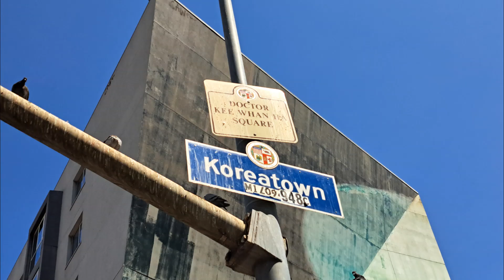KOREATOWN LOS ANGELES Wilshire Vermont station Galleria Market Vermont Plaza Kimbap Paradise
Koreatown is a neighborhood in the city of Los Angeles. It is one of the six Asian Pacific Islander neighborhoods (Chinatown, Little Tokyo, Historic Filipinotown, Little Bangladesh, Koreatown, and Thai Town) in the city. Koreatown is the largest one among them and has total area about 2.7 sq mi (7 km2).
Koreatown is located about 13 min (3.7 mi) northwest of downtown Los Angeles. In 1980, the neighborhood of Koreatown was officially designated by city of Los Angeles for Koreatown as Vermont Avenue on the east, Western Avenue on the west, Third Street on the north, and Olympic Boulevard on the south.
Major east - west Wilshire Blvd pass the middle part of Koreatown to connect downtown Los Angeles and Santa Monica together. There are also three metro D Line stations stop at Wilshire Blvd: Wilshire Vermont station, Wilshire Normandie Station, and Wilshire Western Station. Business growing around the stations and bringing lots of the visitors to go shopping and dining in Koreatown. Koreatown becomes one of the tourist attractions for the city of Los Angeles.
Wilshire Blvd is named after Henry Gaylord Wilshire, an American pioneer land developer. Henry Gaylord Wilshire started building 4 blocks of Wilshire Blvd since year of 1895. Wilshire Blvd currently become one of the major east-west roads of Los Angeles and extend to 15.8 miles. Wilshire Blvd pass many important Los Angeles areas like Financial District downtown, Koreatown, Beverley Hills, Westwood, and Santa Monica. There are mixed modern and historical buildings located along Wilshire Blvd.
It is easy to visit Koreatown by Metro bus and Metro purple line.  Three purple line stops on Wilshire Blvd are all in walking distance to next stop.  Starting to walk from Wilshire Vermont station, The Bullocks Wilshire building since year of 1929, one of the historical landmarks along Wilshire Blvd, is only one block away. Galleria Market, one of the top four Korean Chain Supermarkets, and Kimbap Paradise restaurant are nearby and located along Vermont Avenue.  The top four Korean Chain Supermarkets are H Mart, Galleria Market, Hannam Supermarket, and Zion Market. The top four Korean Chain Supermarkets all have branches in Koreatown. Around Wilshire Normandie Station, Oasis Church, a Los Angeles Historic-Cultural Monument under the name Wilshire Christian Church Building, is two minutes away. Hotel Normandie, Alexandria Plaza and City Center on 6th are all within walking distance to Wilshire Normandie Metro station.